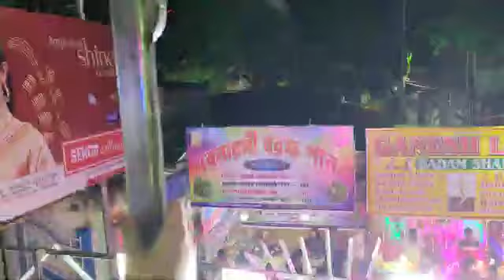VLOG :-sasti night durga puja pandal hopping ..Rasta se hamen fir se pandal m jana pada aisa kya hua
Hey I'm Issika Gupta.
This channel all about beauty , makeup, hacks, vlog , skincare, fun challenge and much more.